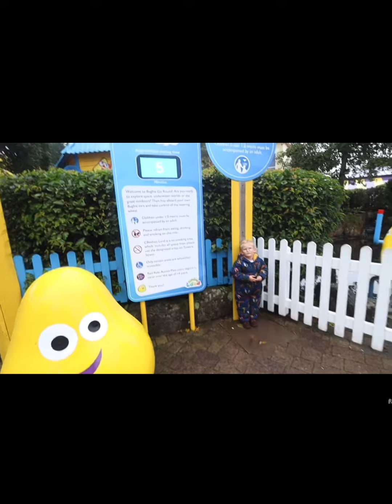Jace & Mila’s trip to Alton Towers slideshow ( The Ingham family)